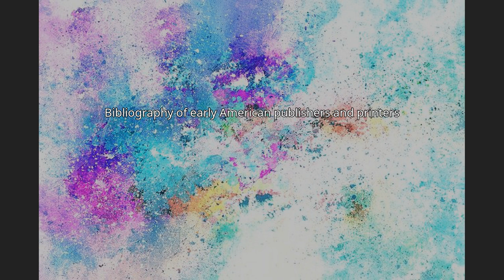Bibliography of early American publishers and printers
Bibliography of early American publishers and printers is a selection of books, journals and other publications devoted to these topics covering their careers and other activities before, during and just after the American Revolution. Various works that are not primarily devoted to those topics, but whose content devotes itself to them in significant measure, are sometimes included also. Works about Benjamin Franklin, a famous printer and publisher, among other things, are too numerous to list in this bibliography and are generally not included unless they are greatly devoted to his printing career. Single accounts of printers and publishers that occur in encyclopedia articles are neither included here.